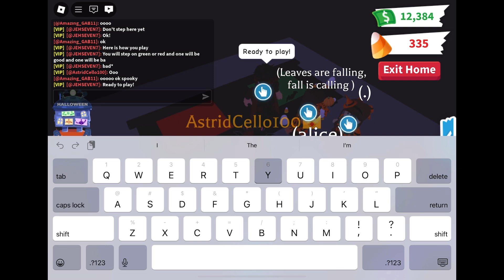The Roblox Boy’s Halloween City Games! In Adopt Me Roblox Part 2